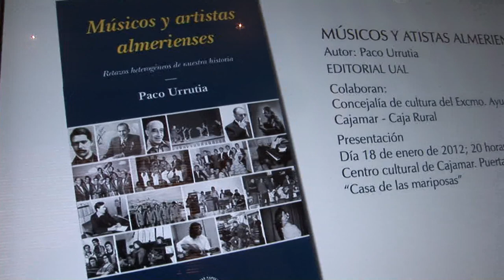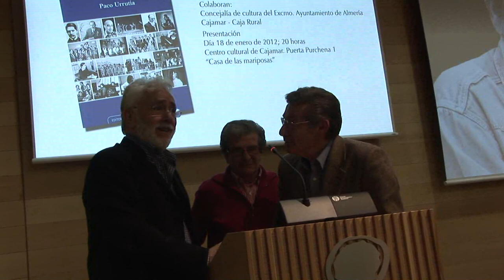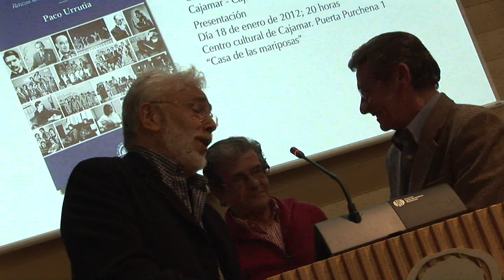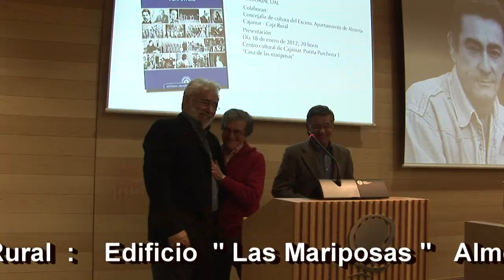Paco Urrutia-Musicos y Artistas Almerienses.mpg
Presentación del libro de Paco Urrutia  Músicos y Artistas Almerienses en el Centro Cultural Cajamar  Edificio " Las Mariposas " en Almeria  Enero 2012